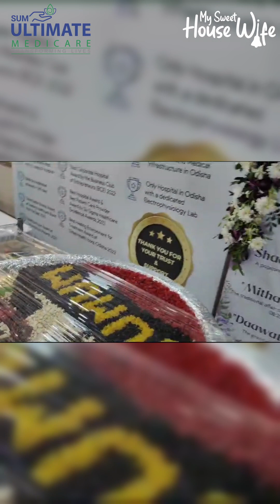Private Screening- Sum Ultimate